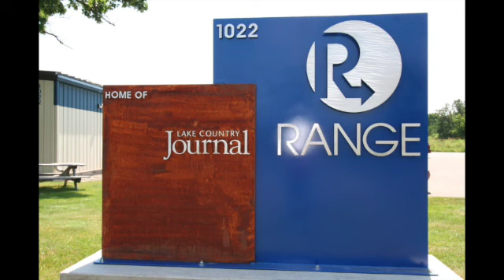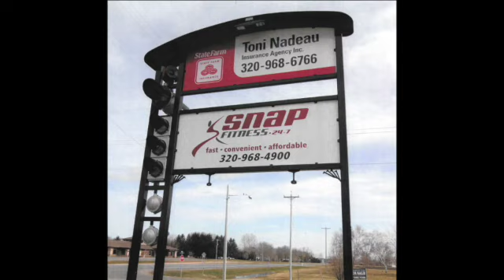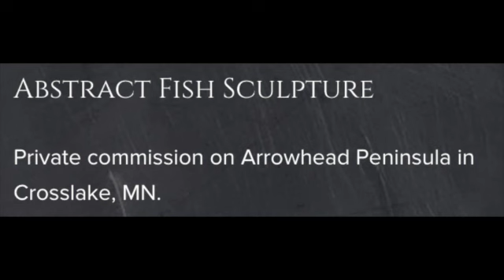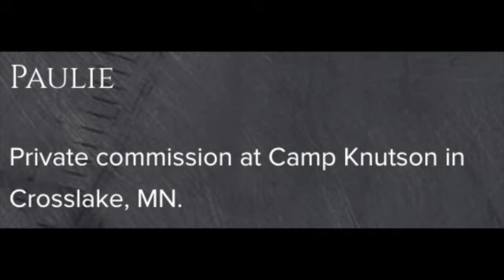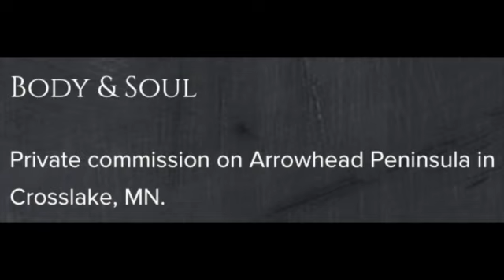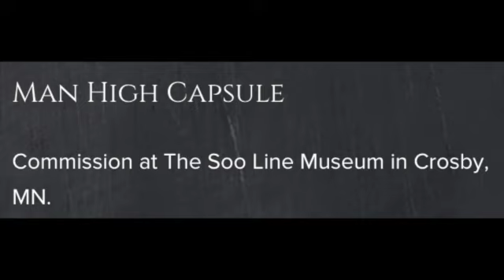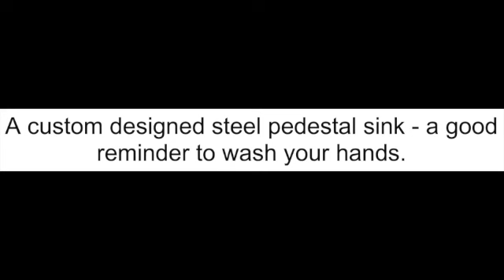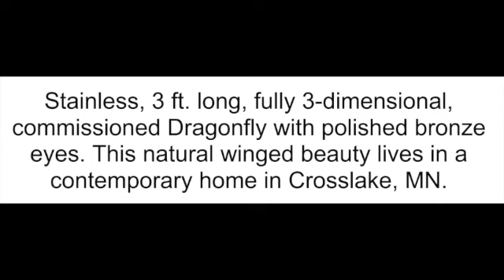JEFF KREITZ PROJECTS -METAL SCULPTURE ARTIST p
Jeff Kreitz - Creative Steel Works
Jeff Kreitz, a sculptor from Breezy Point, received the Master Artist award.
In addition to a cash prize, he was presented with the Gilded Feather Award, an original artist-crafted, medieval-style livery collar.  The 2016 Master Artists were chosen from a list of candidates compiled by nomination and finally selected by the FWAC board of directors and staff.

From the tender age of seven, a young Jeff Kreitz was already forging a lifelong passion for metalwork within the hallowed confines of his father's workshop. It was a legacy of creative ingenuity that coursed through his veins, nurtured by parents whose souls were adorned with the colors of artistry. In their loving embrace, Jeff's canvas expanded beyond mere metal as they introduced him to the enchanting worlds of painting and sculpting, igniting a creative fire within him that would burn for years to come.

In 1991, the world caught its first glimpse of the budding virtuoso when he unveiled his metal art sanctuary in the picturesque heartland of Crosslake, Minnesota. He birthed extraordinary metal sculptures within those hallowed walls, each imbued with a distinctive blend of artistry and craftsmanship that defied convention. His innovative genius quickly spread like wildfire throughout the Brainerd Lakes Area, becoming a beacon of creativity that beckoned admirers from near and far.

Two years later, in 1993, Creative Steel Works Inc. was born, a testament to Jeff's unwavering commitment to his craft. Here, the maestro worked his magic with a symphony of metals - steel, stainless steel, bronze, copper, and aluminum, each one a note in his masterpiece. His artistry knew no bounds, transcending the canvas to manifest in breathtaking sculptures, magnificent metal furniture, and awe-inspiring designs that breathed life into both residential havens and commercial spaces.

Jeff's signature style was a marvel, an alchemical fusion of art and meticulous craftsmanship that left spectators in awe. His portfolio was a mesmerizing mosaic adorned with three-dimensional metal sculptures that defied gravity, functional masterpieces that melded form and function, and monumental outdoor structures that commanded attention. His artistic touch extended to the walls, with his enchanting murals adorning mantels and spaces in homes and businesses.

But Jeff's artistry was not confined to the physical realm alone; it reached into the heart of communities and corporations, where his creations served as iconic symbols of identity and aspiration. His work was more than metal; it was a reflection of dreams given form, of stories told in the language of steel and bronze.

Jeff Kreitz, the virtuoso of metal, turned life's raw materials into exquisite art that continues to inspire and captivate. His journey is a testament to the enduring power of creativity, an epic tale of a young boy's passion that blazed into a brilliant career, casting a shimmering light across the landscape of American artistry.